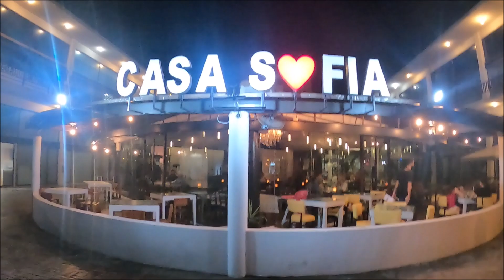Playa mamitas con el bote fuera borda y moto acuatica, con Miguel , Alex y Emmanuel, Playa del Carme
si deseas contactarme por cualquier duda que tengas te dejo mi wasap:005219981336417
que buen dia pasamos con Miguel y Emmanuel Alex y yo
ver a Alex feliz ya me es suficiente. que bueno que se monta en la moto acuatica con Miguel y juega con su bote fuera borda en playa Mamitas.